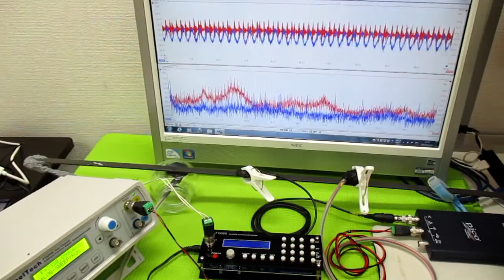対象物の振動モードに合わせた、超音波制御技術 ultrasonic-labo